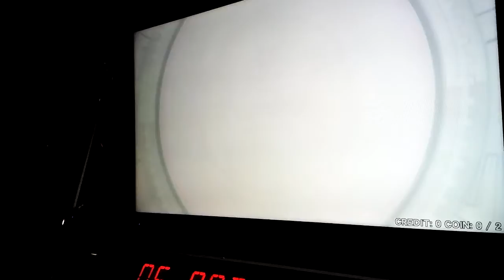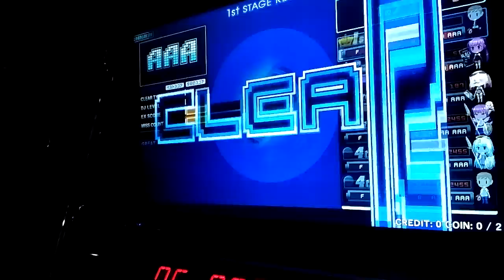Chain Of Pain DPA 20150111